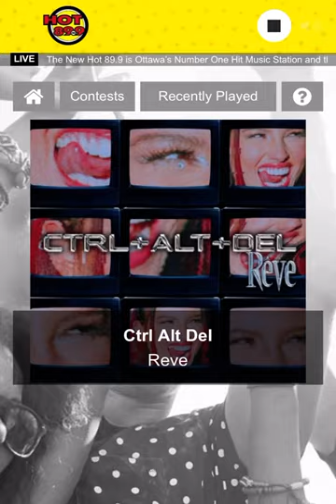Hot 89.9 And Repeated 2x Sound effects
Yes 2x Repeated And